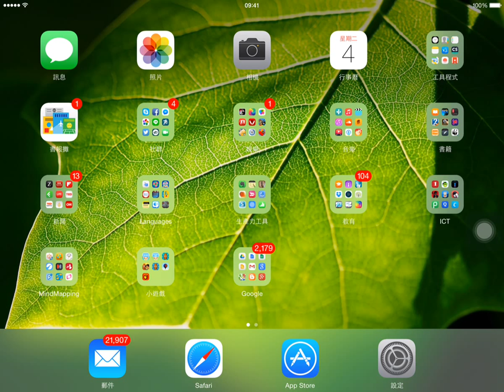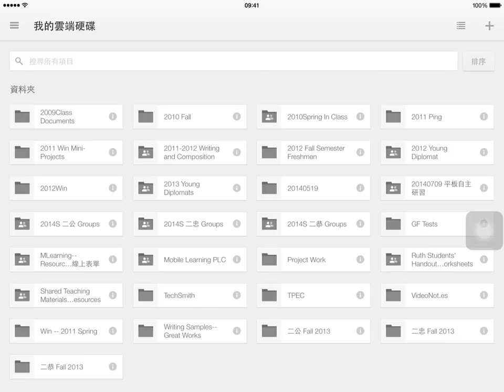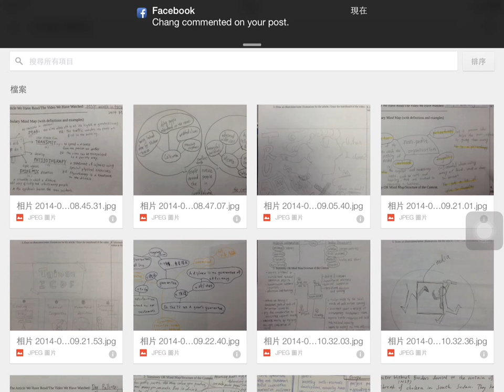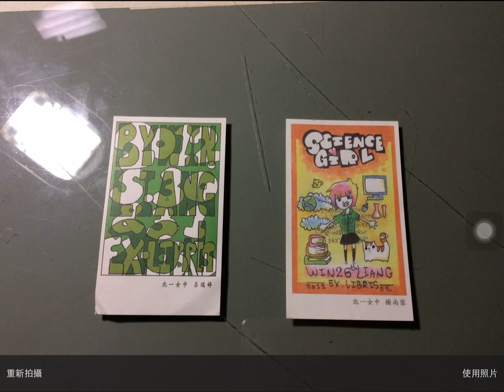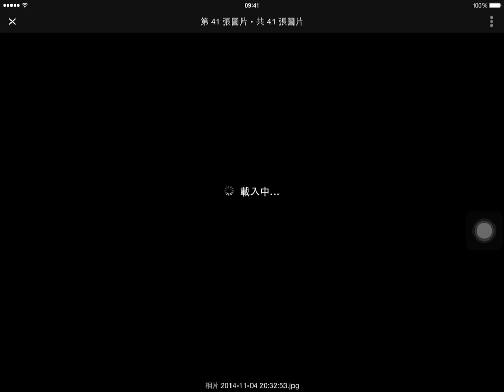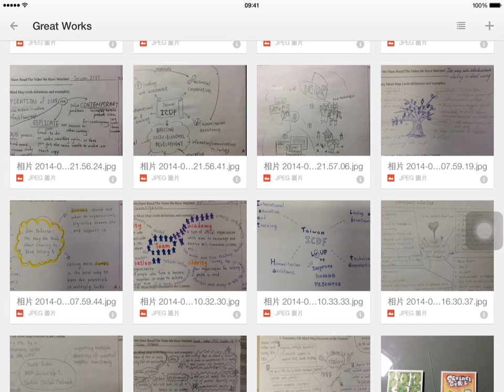Google Drive教學4 即時上傳照片及分享